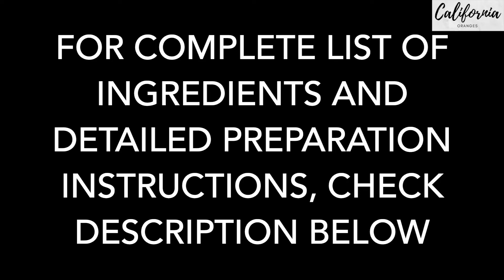Beetroot hummus |Healthy No Oil breakfast ideas for weight loss without eggs| Quick Dinner or Lunch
Ingredients:
1 Boiled Beetroot
1/4 cup sesame seed paste(Tahini)
1/2 tbsp Cumin seeds
1 cup boiled yellow peas
salt to taste
1/2 cup Water
2-3 tbsp Coriander Mint Chutney
1-2 tbsp toasted sesame seeds
Lemon juice of 1/2 lemon
1 tbsp Extra Virgin Olive Oil
2 whole wheat tortillas/Indian Roti
1/2 Onion Slices
1 Green Chilies

Preparation:
1. Take boiled beetroot, add the sesame seed paste, cumin seeds, boiled yellow peas, salt, lemon juice and blend to a smooth paste. Use water as needed while blending.
2. Garnish the beetroot mix with coriander mint chutney, toasted sesame seeds, lemon juice and extra virgin olive oil.
3. Take a toasted wheat tortilla, add onion slices, green chillies and roll into a burrito.
4. Enjoy!